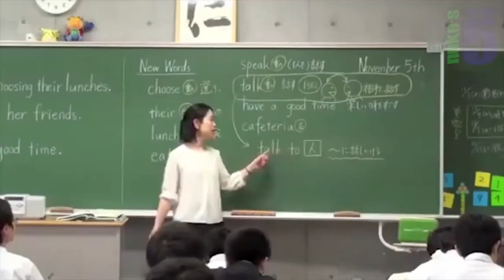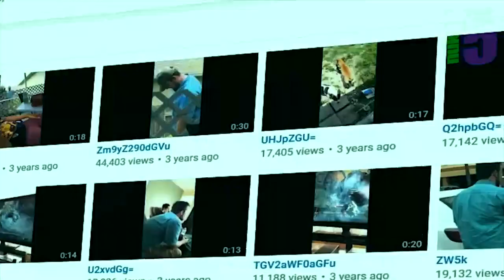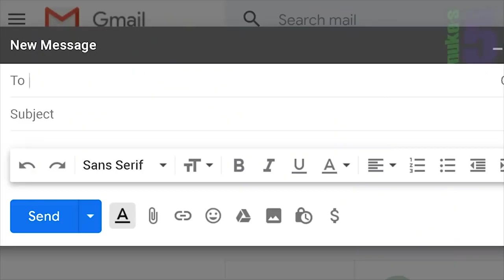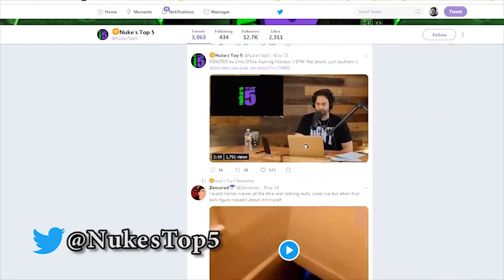Top 10 Real Ghost Videos Caught On Camera. #3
Scary ghosts, creepy apparitions, poltergeists, Japanese ghost videos, SCARY tiktok videos, AND ghost hunters investigating HAUNTED houses. As usual, we go through the full list of ALL sorts of paranormal activity. We've got evps, poltergeists, and everything bizarre and supernatural for you and your family. These are, without a doubt, the creepiest scary videos on the internet.